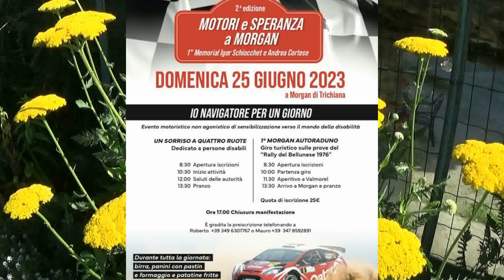MOTORI E SPERANZA MORGAN 25 Giugno 2023